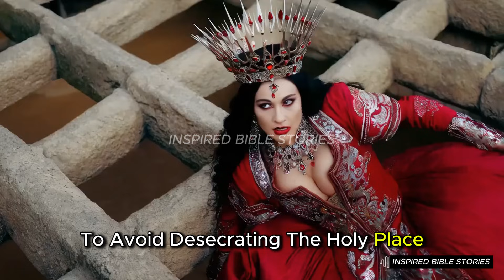SHE ALMOST DESTROYED THE ENTIRE LINEAGE OF DAVID TO BECOME KING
Athaliah who attempted to destroy the lineage of David in order to lay hold on the throne